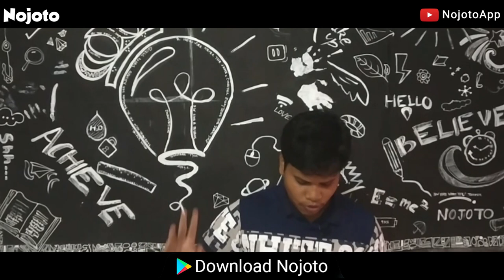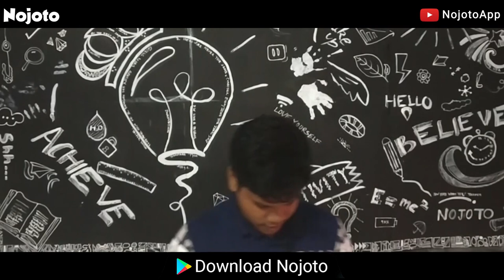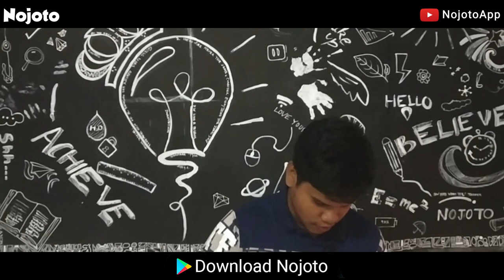Nojoto Open Mic | Cuttack | Soumya Swaroop